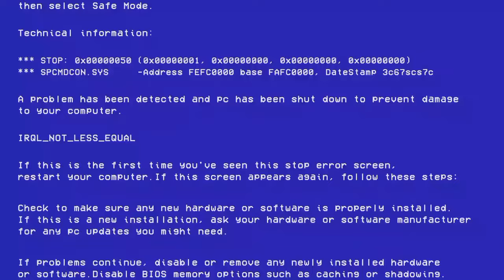भगवान ने हमारे साथ ऐसा क्यो किया 😭 सरसों को देखते ही मम्मी को आए चक्कर 😭😭।।mohitmoonpur sadvideo #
spacial thanks all' friends for support me 🌹🌹💙🌹♥️🌹♥️🌹♥️🌹♥️🌹♥️🌹💙🌹💙🌹💙💙🌹💙🌹💙🌹💙🌹💙🌹💙🌹💙🌹💙🌹💙🌹💙🌹💙🌹💙🌹♥️🌹🌹♥️🌹💙🌹💙🌹💙♥️🌹💙🌹🌹♥️🌹♥️🌹💙🌹💙🌹💙🌹💙🌹💙🌹💙💙🌹💙🌹💙🌹💙🌹💙🌹🌹💙🌹💙🌹💙🌹♥️🌹♥️♥️🌹♥️🌹♥️🌹♥️🌹💙🌹💙🌹🌹🌹💙💙🌹🌹💙♥️🌹🌹♥️🌹♥️🌹💙🌹💙🌹♥️🌹♥️🌹💙🌹♥️🌹♥️🌹💙🌹💙♥️🌹💙🌹♥️🌹♥️🌹💙🌹♥️🌹💙🌹🌹♥️♥️🌹💙🌹♥️🌹♥️🌹🌹♥️♥️🌹🌹💙🌹💙💞♥️💞♥️💞♥️💞♥️♥️💞💞♥️💙🌹💙🌹💞💙🌹💙🌹♥️💞♥️💞💞💙💞💙💞♥️💞💙💞💙💞💙💞💙💞💙💞💙💞♥️🌹♥️🌹♥️🌹🌹♥️🌹♥️🌹♥️💞💞💙💞💙💞💙💞💙💞💙💞💙💞♥️🌹🌹♥️🌹♥️🌹♥️🌹♥️🌹♥️🌹♥️🌹♥️🌹♥️🌹♥️🌹♥️🌹♥️🌹♥️🌹💙🌹💙💞💞💙🌹💙🌹💙🌹💙🌹💙💞💙💞💙💞💙💞💙🌹💙🌹💙🌹💙🌹💙💞💙💞💙💞💙💞♥️🌹♥️🌹🔜🌹🌹♥️🌹♥️💞♥️💞♥️🌹♥️🌹♥️🌹♥️🌹♥️💞🌹